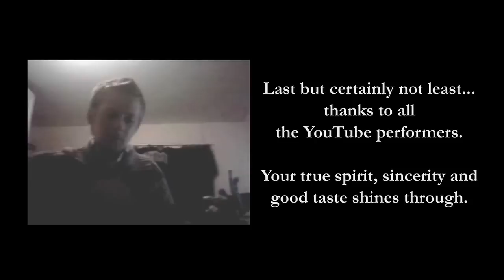The Dutchman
Songwriter Michael Peter Smith talks about the inspiration and creation of his song 'The Dutchman,' one of the most enduring and beloved folk classics recorded, performed, and downloaded by a wide variety of singers and songwriters of diverse talents.
The interview with Michael Smith took place at The Old Town School of Folk Music on July 30, 2010.
The performance of 'The Dutchman' by Michael Smith was video recorded at The Focal Point in Maplewood, Missouri on March 12, 2011.